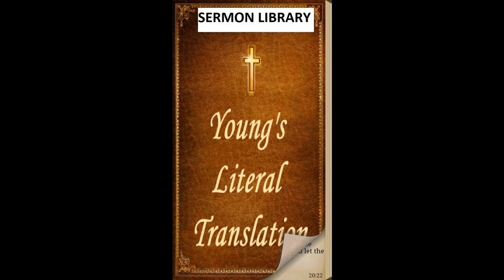Proverbs 29, YLT - Audio Bible - Young's Literal Translation